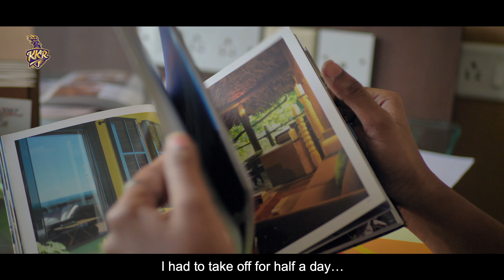Varun Chakaravarthy, the Architect-turned-cricketer | KKR IPL 2020